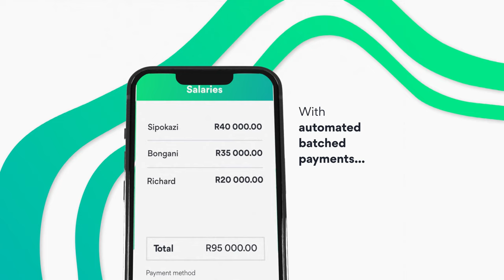Ozow Payouts | Easy to Integrate API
Faster payouts directly result in a 45% increase in e-commerce transactions and an 85% reduction in customer support requests.

That’s why we’ve launched one-click Payouts, a single, easy-to-integrate API that lets you process customer withdrawals in minutes.

And with our batched payments, you can initiate payouts to unlimited recipients 24 hours a day, 7 days a week, with one click of a button.